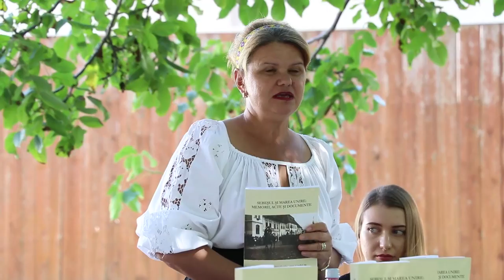Mihai-Octavian Groza: lansarea volumului „Sebeșul și Marea Unire: memorii, acte și documente” (2019)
În amintirea unor vremuri însorite, prielnice organizării și desfășurării evenimentelor culturale... lansarea volumului „Sebeșul și Marea Unire: memorii, acte și documente”, ediție, studiu introductiv, note și indici de Mihai-Octavian Groza, Iuliu-Marius Morariu, Gabriela-Margareta Nisipeanu, Claudia Fechtene, Cluj-Napoca, Editura Argonaut, 2018, eveniment găzduit de grădina Muzeului Municipal „Ioan Raica” Sebeș (24 august 2019).

Cei interesați pot consulta conținutul volumului „Sebeșul și Marea Unire: memorii, acte și documente”, accesând gratuit următorul